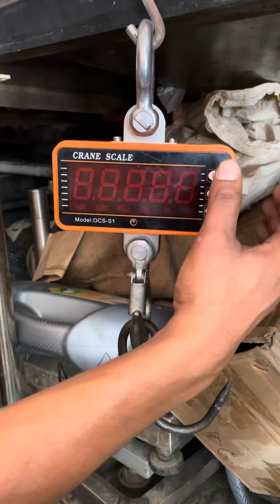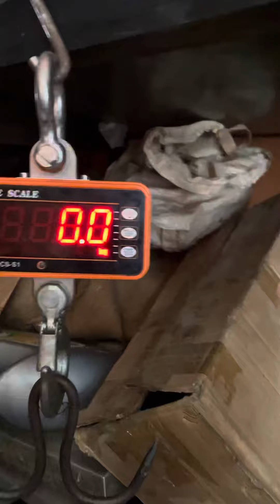Crane scale checkup